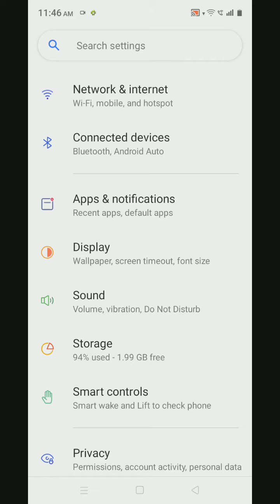Show Battery Percentage, How To Show Battery Percentage Realme 10S,Battery Percentage Show Kaise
Show Battery Percentage, How To Show Battery Percentage Realme 10S,Battery Percentage Show Kaise Karen,